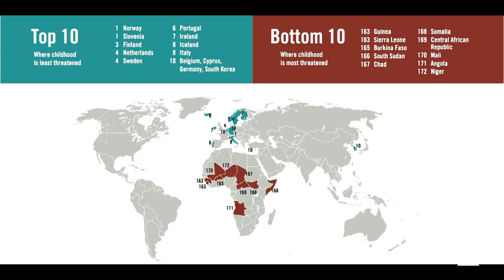One on One: Helle Thorning-Schmidt Interviewed by Maithreyi Seetharaman I Fortune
Women and children are 14 times more likely than men to lose their lives in conflict zones says to Save the Children International CEO Helle Thorning-Schmidt. More than 400 million poor children worldwide are excluded from services like health care and education because they are girls, refugees, or disabled. How do you empower women in these communities and how do you prevent the creation of a global lost generation?